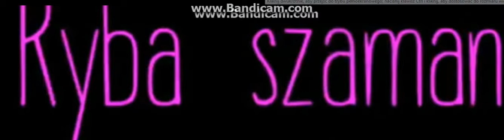Budujemy 2# Diax i złoto i nasz ninja (Masterczułek).